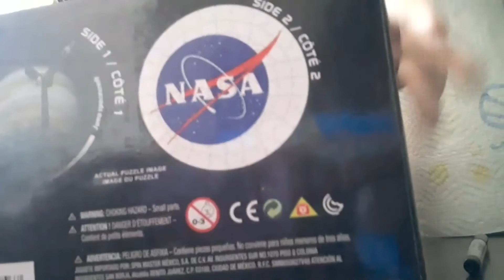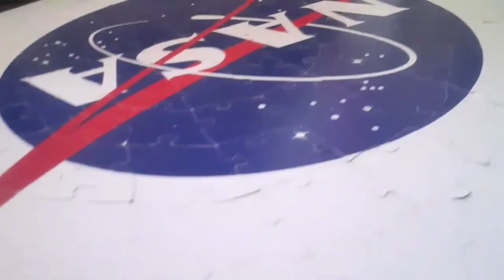Solving The NASA Puzzle To Become The Ultimate Lifeform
You can thank our very own Kevin for this thumbnail. ❤